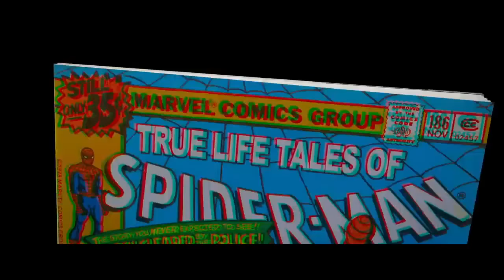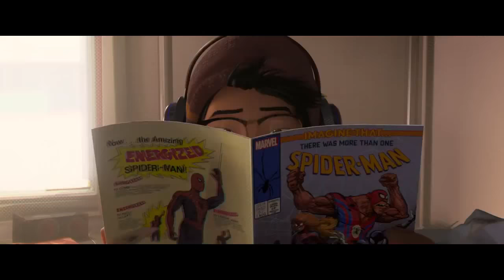Toyworld NZ - Spider-Man: Into The Spider-Verse Official Trailer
New Range of Product out now in selected stores & online at TOYWORLD!

In New Zealand cinemas 3rd January 2019! “How many more Spider-People are there?” Watch the new SpiderVerse trailer to find out.